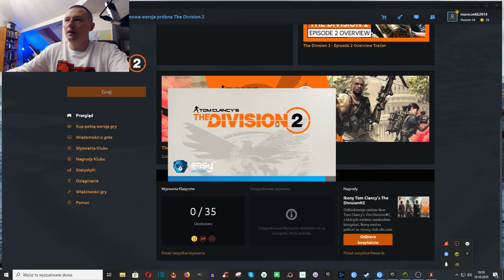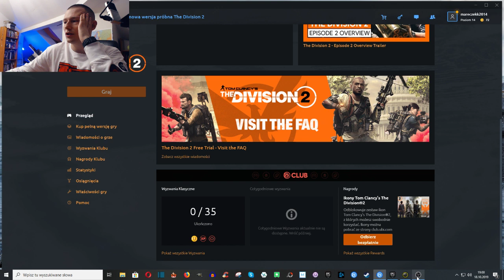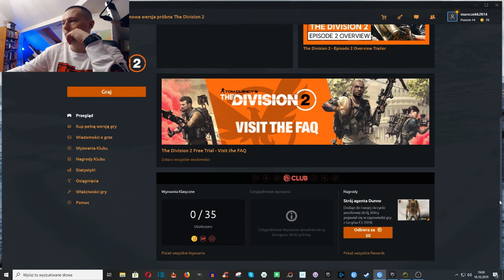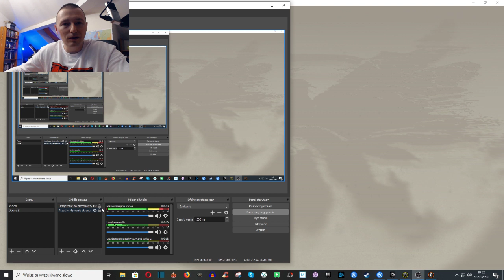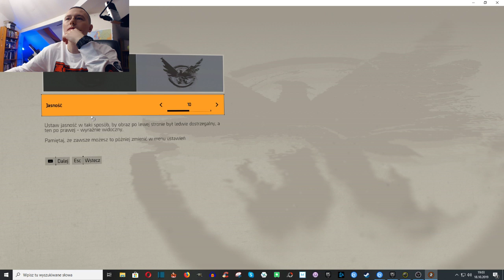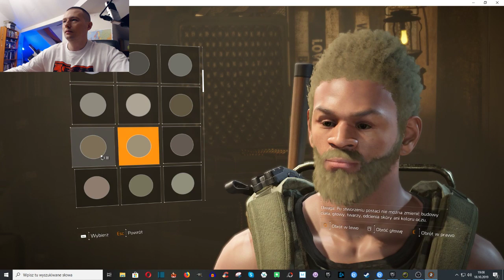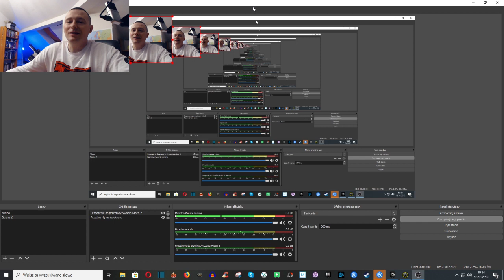Tom Clancy's The Division 2 - brak realności wpędza mnie w depresję i stany lękowe.